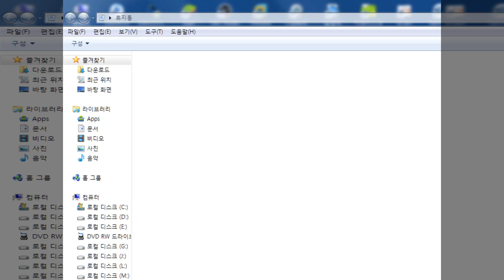내친구 큐빅스 버블타운 대모험 5탄 플레이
체력회복을 자주 주긴하지만 그래도 자꾸 맞다보니까 쉽지않음